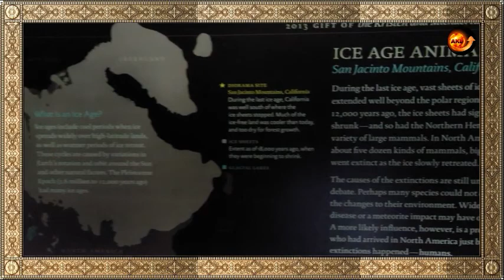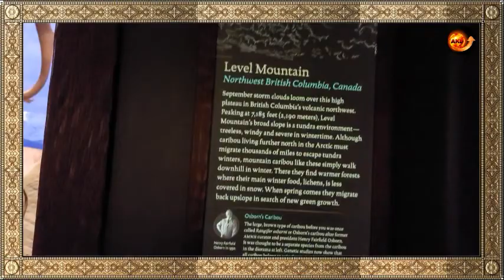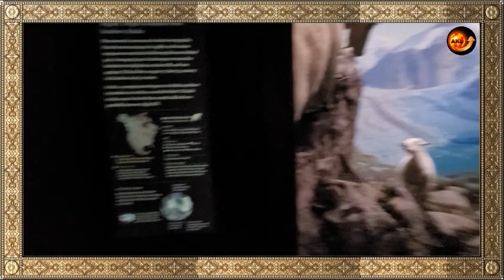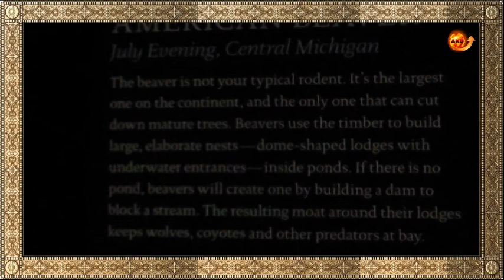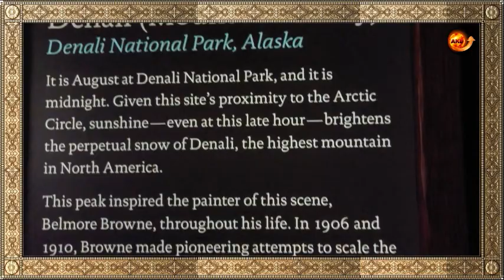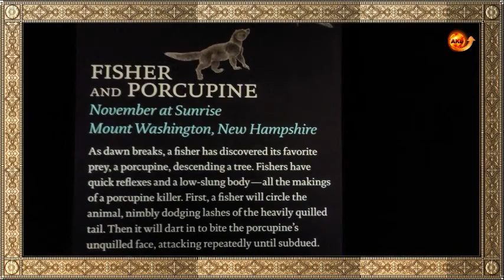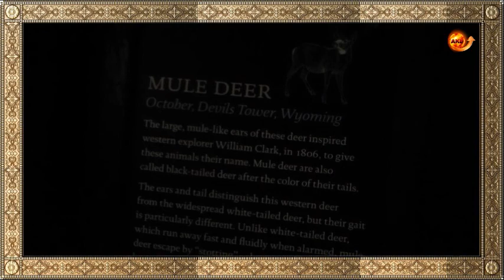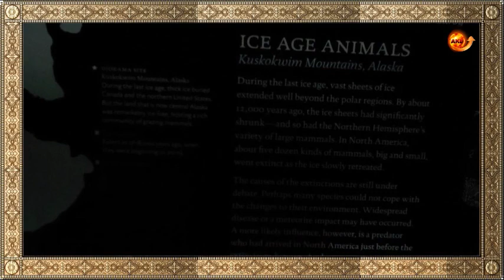American Museum of Natural History, Biggest & Best Dinosaurs etc Hindi part3 January 16, 2021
The American Museum of Natural History is one of the world’s preeminent scientific and cultural institutions, also it is the biggest and best museums of the world in a class of its own, with over 2 million square feet of display space.

Since its founding in 1869, the Museum has advanced its global mission to discover, interpret, and disseminate information about human cultures, the natural world, and the universe through a wide-ranging program of scientific research, education, and exhibition.
The Museum is renowned for its exhibitions and scientific collections, which serve as a field guide to the entire planet and present a panorama of the world's cultures.

It really is the best. Please watch this video it till the end.

About Game Changer AKD :
Anil Kumar Dhanwani, is the owner of Game Changer Akd, by HIS (God’s) WILL,  and HIS (God’s) GRACE very Thankfully,  is well experienced and has extensively travelled all over the world in over 120 countries, all the continents. And about seven times around the globe in his professional field (As a Apparel/Garment exporter, running professional buying offices in/from Srilanka/India/Africa and China).

As his hobbies and interests, he has deeply studied various healing techniques, He is a Reiki master, and has successfully done/mastered many alternate healing technologies like, Advanced Pranic healing, Karuna Reiki, Silva mind method, is also a veteran of Landmark Education, having completed the curriculum of Forum, Advanced course and SELP (Self expression and Leadership program), Past life regression, he has extensive knowledge in Ayurveda and Healing by various Yogic breathing exercises, besides guiding in meditation, he is proficient in various types of Meditation, since over 40years With masters like Osho and some Yogis from Himalayas, Mr Dhanwani also has psychic abilities. He has also extensively travelled in the Himalayas and has lived with some yogis in the caves for extended periods of time from one to two months at a stretch several times.  Is also a keen student of Astrology, gems, tarot-cards reading, Feng-Shui, professional Pendulum dowsing. He is also very conversant with many secret Vedic mantras given by Gurus for different effects and many secret ancient remedies to heal physically and also to solve many kind of problems concerning Health, relationships problems, and remedies to many other situations of life. He has has helped many people with his know-how even from Black Magic and severe traumas of life.
Mr Anil Kumar Dhanwani, being very Thankful to Him (God) Has done extensive research in all these fields and technologies of Life, as a hobby.  And has attended several related seminars in many cities.  Many people have benefitted with his advise and guidance.  And is available for consultation sometimes to a few chosen ones, from his busy schedule.
Mr Anil is passionate for sharing his knowledge, experiences and helping people and Humanity in General, His Grace has now urged him in this COVID-19 era to share his learnings to many on this social platform.

Professionally Mr Anil Kumar Dhanwani has been a Apparel/Garment producer and exporter during his entire career uptill now. For over two decades shipping from various factories in Srilanka (to the US. Mostly and to Europe also.)
From India for 5 years to the US.
And thereafter for almost 9 years  from China to the US.
Also, under Agoa duty-Free status from Ghana to the US.
Sourcing/producing and shipping from his trading company/ies to top stores in the US thru importers.
He is also available for any consultation/Liaison work in the US if anyone wants to promote their products in the US.